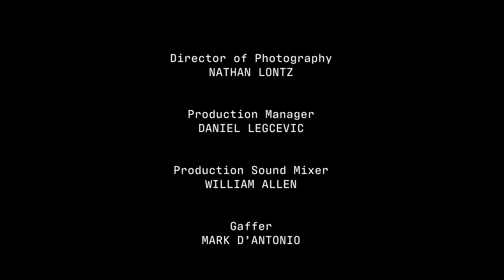the backrooms: reality lost | the backrooms fan film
When a young woman wakes up in the backrooms, she dives deeper and deeper into madness as the backrooms claims its’ next victim.

We filmed this last year when the news that A24 was making a Backrooms film. I’m still super excited for their version and can’t wait to see it!